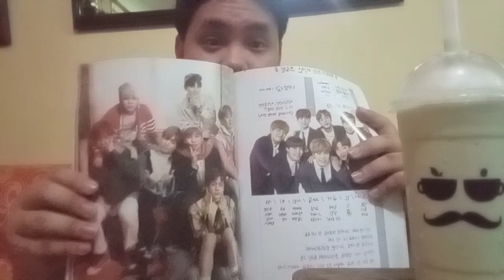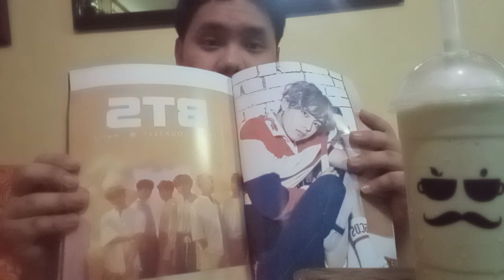Snack Time,Game And More@Melric Dionisio Vlog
Current Things I'm Doing,Merienda@melricdionisio3902